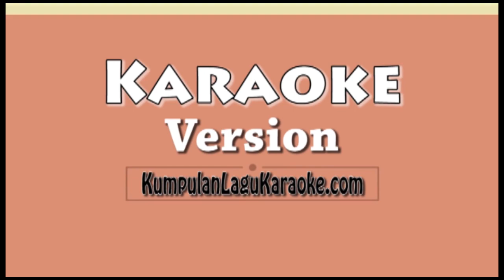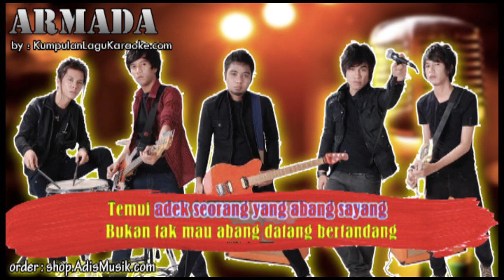DENGERIN ABANG - ARMADA Karaoke